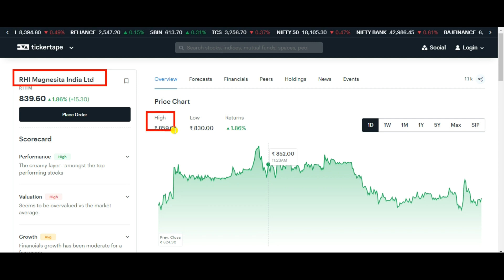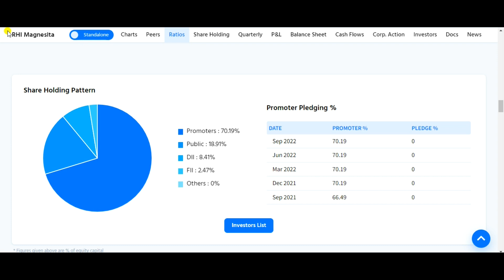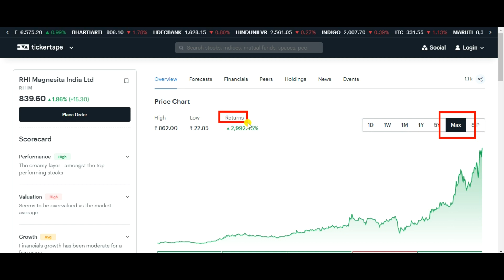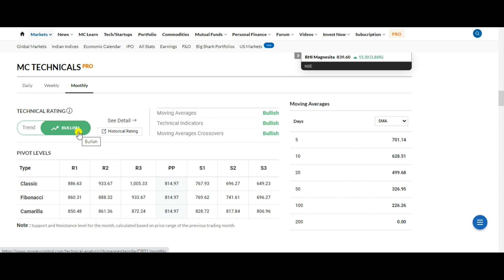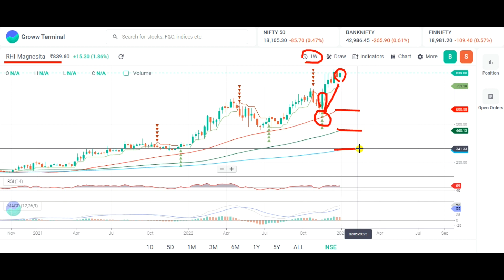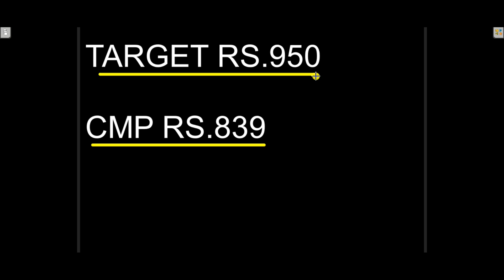RHI MAGNESITA SHARE NEWS TODAY 💥 RHI MAGNESITA SHARE NEWS 💥 RHI MAGNESITA SHARE ANALYSIS 💥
Topic Covered:
RHI MAGNESITA Share Latest News
RHI MAGNESITA Share Technical Analysis
RHI MAGNESITA Share Fundamental Analysis
RHI MAGNESITA Share Sale Or Buy or Hold ?